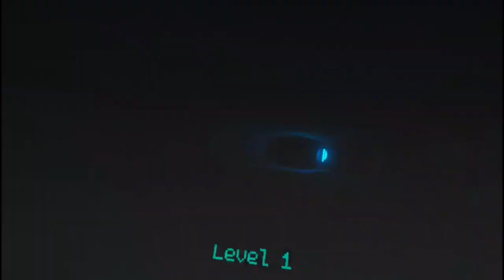Capuchins servers still work (OLD)